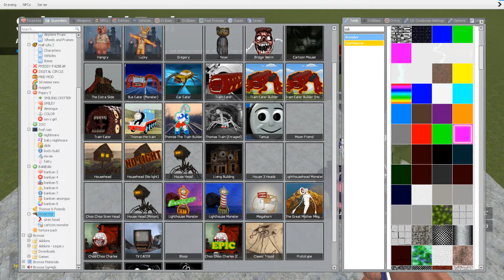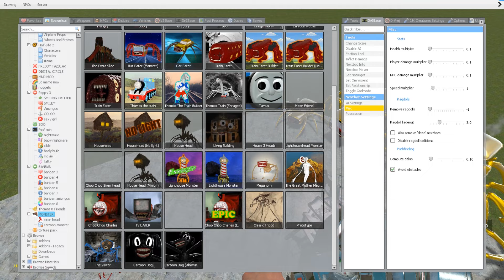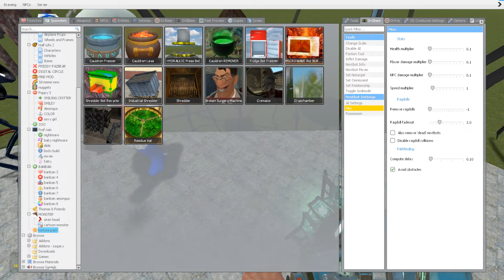GOLD MONSTER ALL BATTLE MONSTER TREVOR HENDERSON in Garry's Mod!